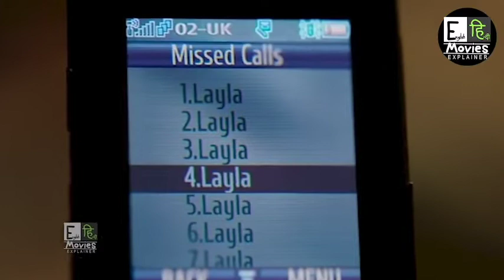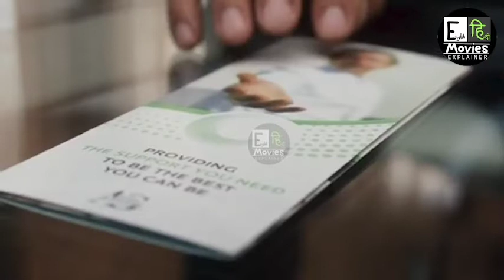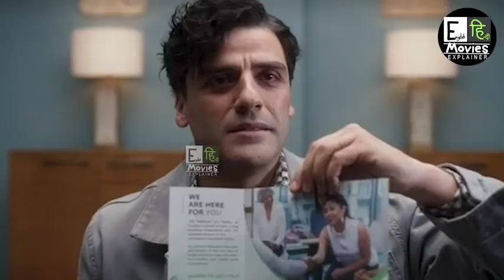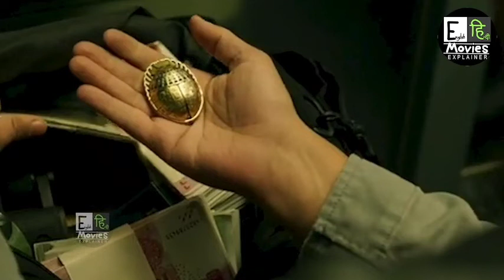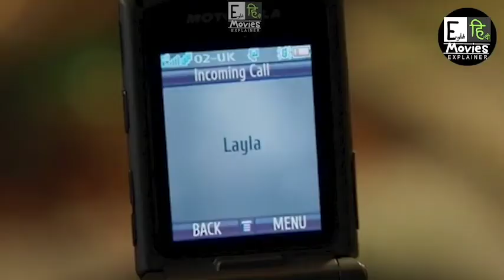Moon Knight Episode 1 and 2 - Explained in Hindi - detailed video || Disney Plus || Marvel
Moon Knight is a lates marvel series and all episodes of the same are not release once by Disney. Each episode released each week. I have explained the Episodes 1 and 2 of the Moon Knight series in a single video with all details so you can enjoy all the episodes of the same.

Timestamps:
00:00 Intro
00:15 Moon Knight Episode_1
12:24 Moon Knight Episode_2
23:30 End